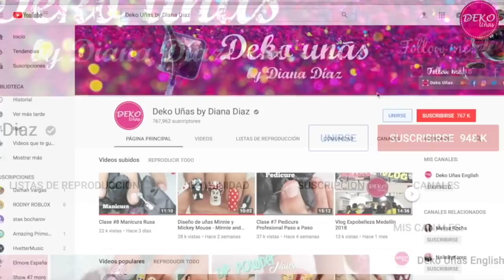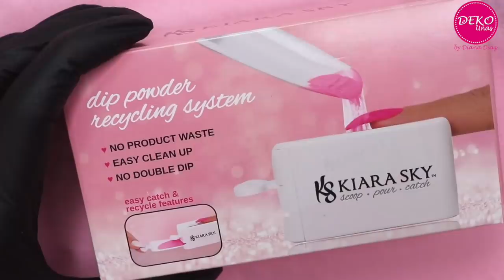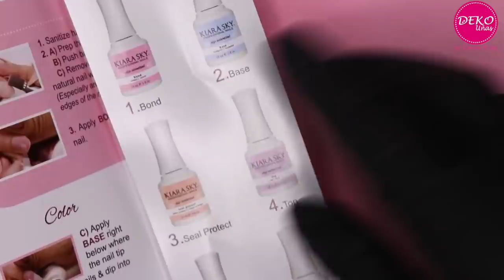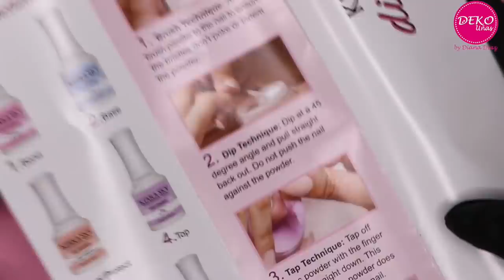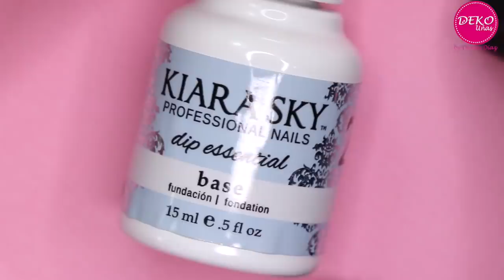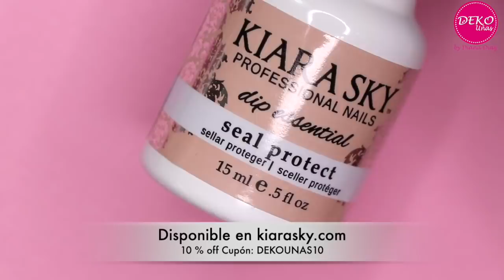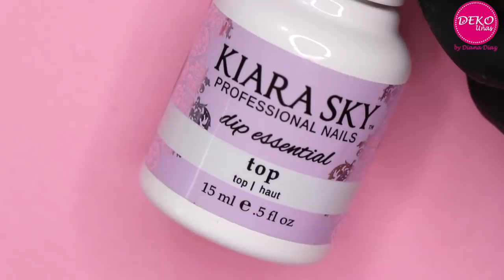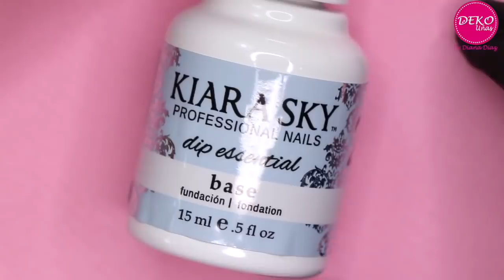Kiara Sky Dip System ♥ Deko Uñas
PRODUCTOS USADOS EN ESTE VIDEO:
♥ Dip System Kiara Sky